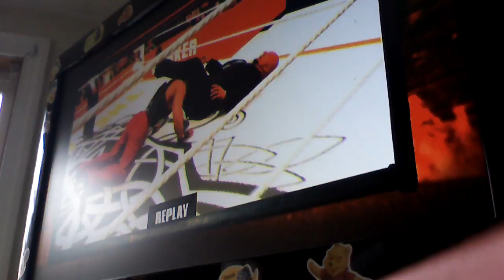Def Jam 2K17 - Snoop Dogg vs D-Mob - The Bunker